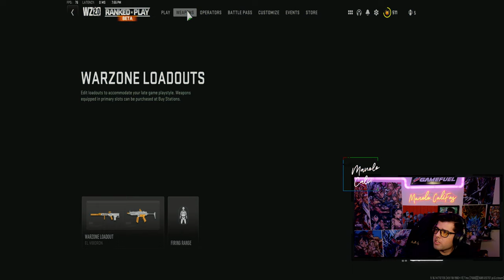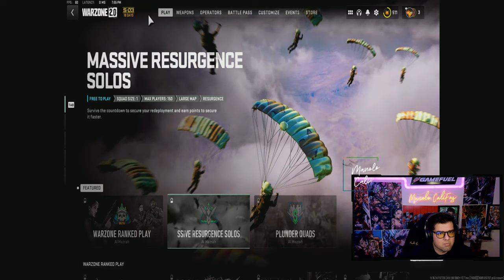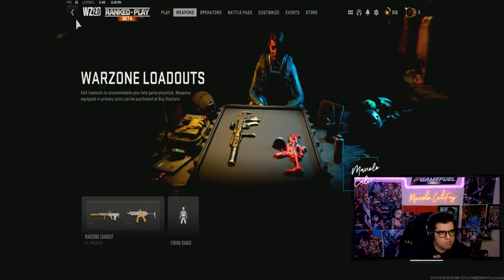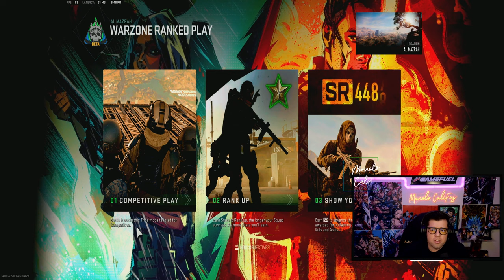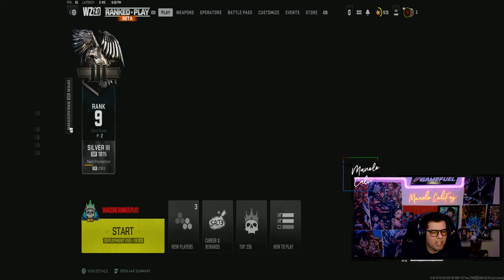🔴LIVE - MANOLO CALIFAS - ROAD TO GOLD RANKED WARZONE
So Close to Gold, Making our way up. Been some good ranked Sessions but we aren't done yet...Lets get in and get it done.